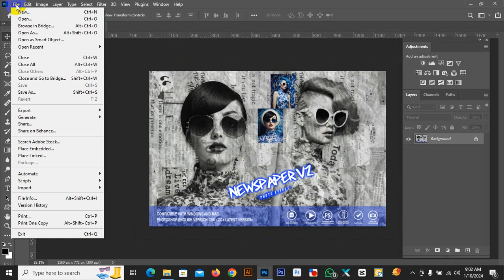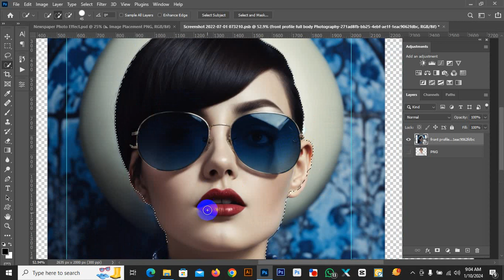Newspaper Photo Effect V2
It`s super easly
Specification
Total 1  PSD Files! (included Help File) 3000×2000 Pixel Resolution RGB Color Mode,300 DPI 100% Editable/Layered Smartly Organized & Grouped Turn ON/OFF Layers to Reveal New Look Easy Smart Object Feature.